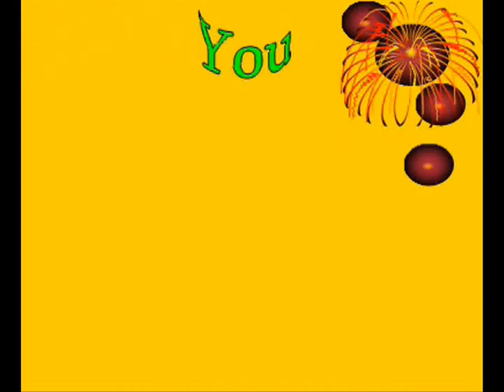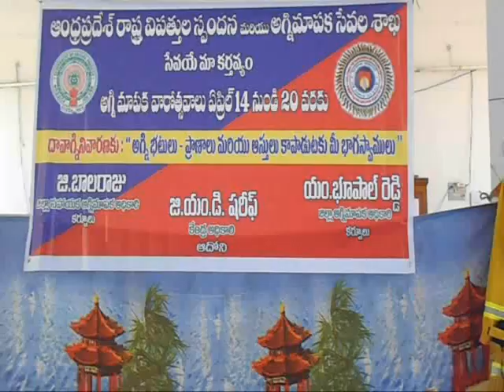14 04 2017 S V News Channel Adoni KNL A P 9703084069